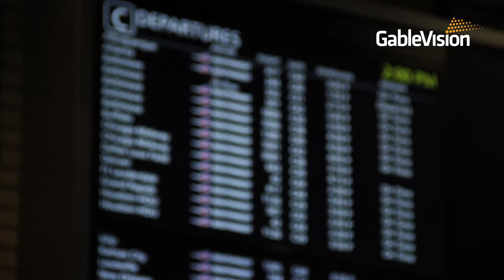Tampa International Airport